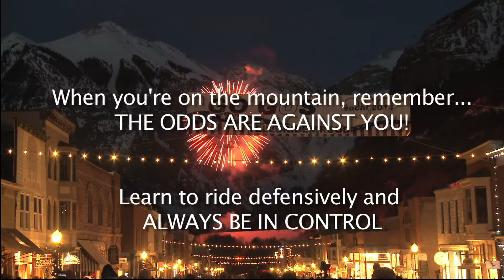Gus Kenworthy Ski Safety PSA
Gus Kenworthy returns to Telluride after winning the Silver medal in the Sochi Olympics.  The short video has a ski safety message.  @psaprojectchannel3684   @TellurideSkiSnowboardClu-ot1cy